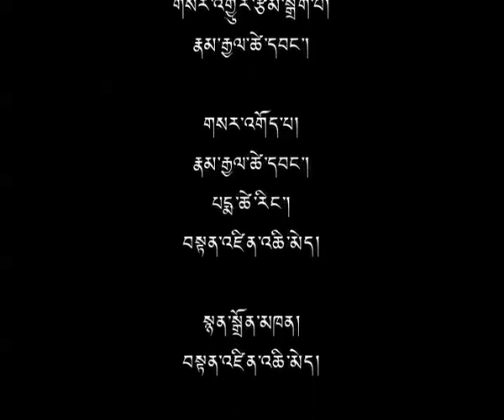06 May 2015 - TibetonlineTV News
Headlines:  ◆ Sikyong Inaugurates Book 'Authenticating Tibet' ◆ EU head of Foreign Affairs must raise Tibet issue during visit to Beijing, said European Parliamentarians ◆ Wednesday Special: Introduction to Buddhism